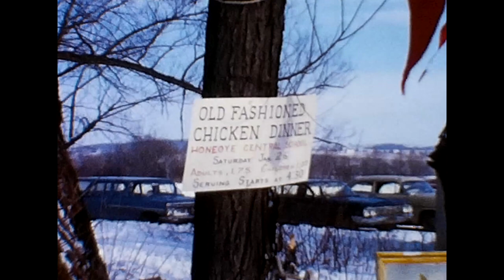Honeoye Lake NY Winter Carnival 1963 Rochester Curling Club Sleigh Rides Art Show Dog Sleds Skating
A vintage home movie with a paper marked "Winter 1962-63 Pine Cones, Honeoye Carnival."  The Honeoye Lake Winter Carnival was usually in January or February so this film is probably from 1963.  The Carnival lasted from 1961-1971 until crowds became too big.  This marvelous time capsule shows the sleigh ride, the Rochester Curling Club (did they play against the Scottish?), dog sleds, snowmobile, art show, sign for Old Fashioned Chicken Dinner at the Honeoye Central School, ice skating, etc.  A sign on what may be a ticket booth can be partially read: "Ski-Doo Rides 25 cents; Bob Sleds . . ."  The idea for the Carnival was sprung from the Finger Lakes Association.  Honeoye is a hamlet in the town of Richmond, Ontario County, New York.

Your like really helps others to find this film.  It is the only one I have from Honeoye Lake and there are few out there.